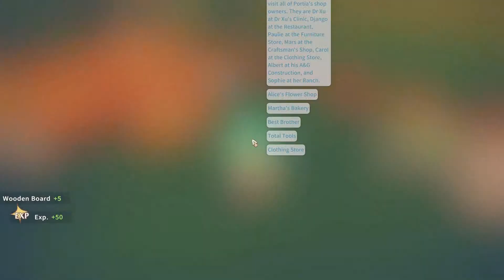05. FISHING DAY! 🐟🎣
Today we enter into the fishing competition, fix up our house and clean the field of all caterpillars.

-[ ELSEWHERE ]-

▹ ORIGIN: teawenye